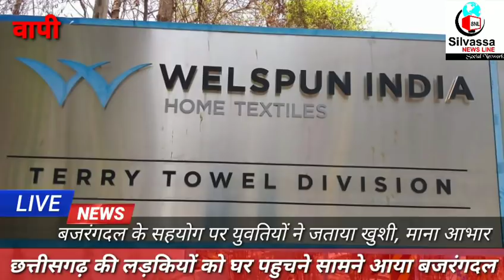वापी में छत्तीसगढ़ की लड़कियां काम करने आई और यही फस गई Vapi Me Chattishgadh Ki Ladkiya Vapi News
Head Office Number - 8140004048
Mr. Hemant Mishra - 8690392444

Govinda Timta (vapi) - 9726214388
Alok Jha (jharkhand - Deoghar) - 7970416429